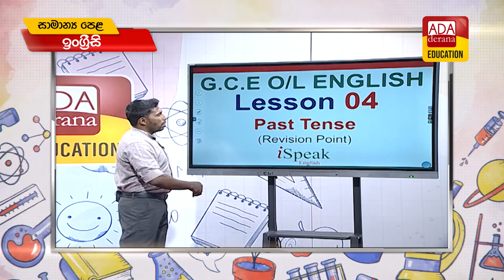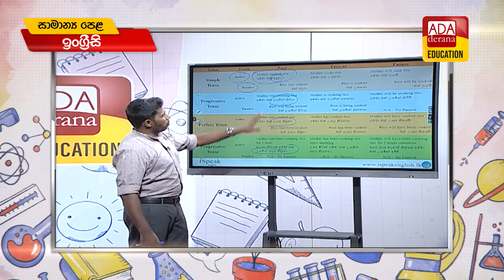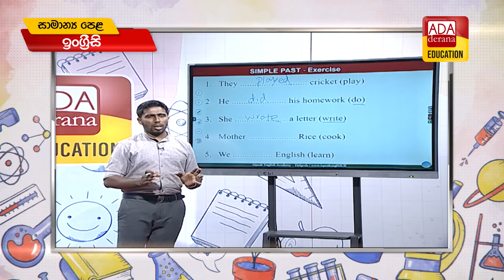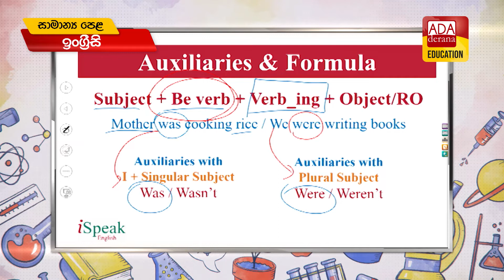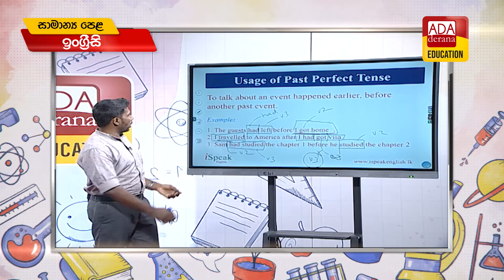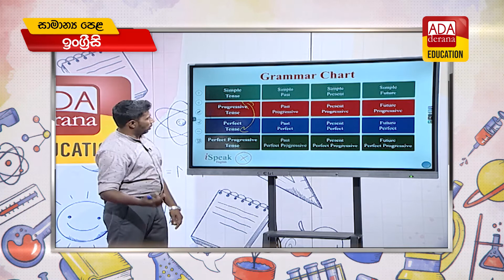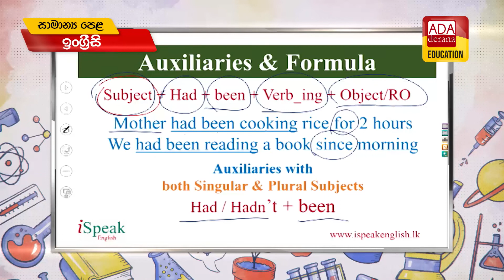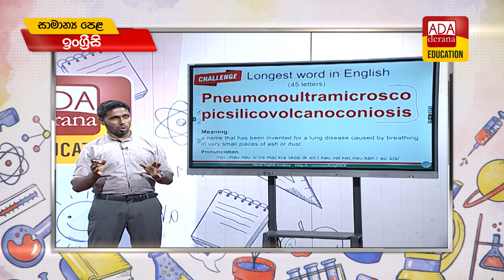සාමාන්‍ය පෙළ ඉංග්‍රීසි | O/L English Past Tense | ප්‍රවීණ දේශක චන්දන කුමාර - 2022.08.04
Unit 01 - Grammar - Past Tense